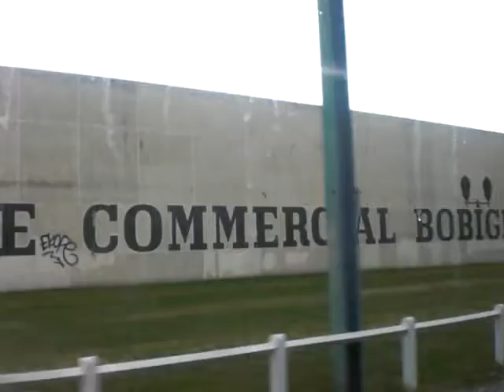Trajet par le bus"c'est beau une ville la journée !"(LOL !)OU court métrage"Le Caddie-bus"(R-lol !)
Voici un petit trajet en ville pr le bus,  c'est une vidéo LIVE BUS (LOL !) ;

il y a des vidéos live vide greniers,  là c'est une vidéo LIVE trajet en BUS ! !

TROP LOL ! ! (& bonne cette vidéo, on s'y croirait ! !)